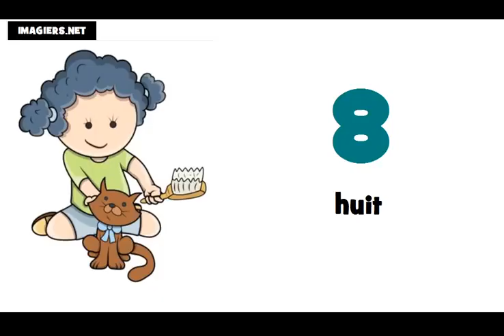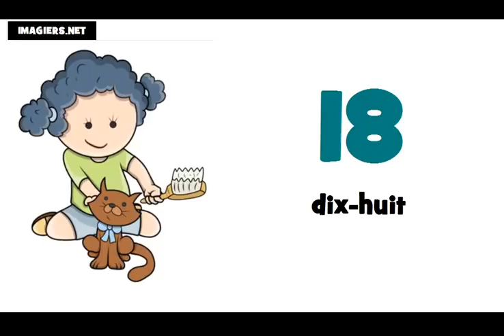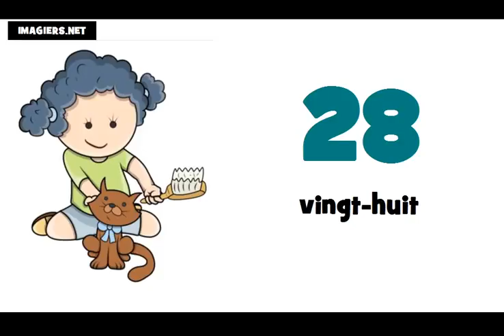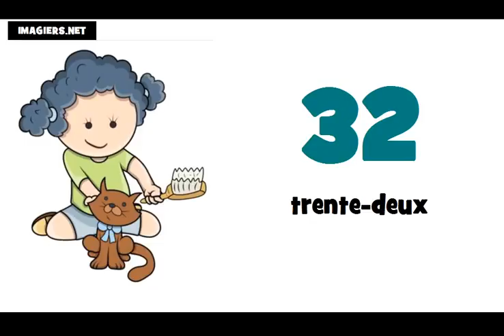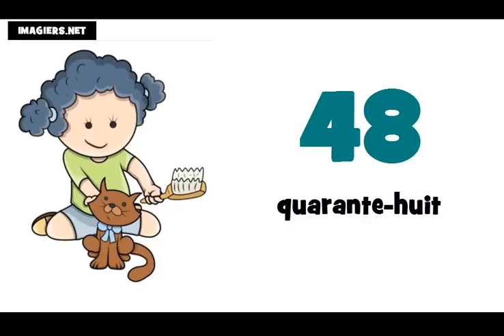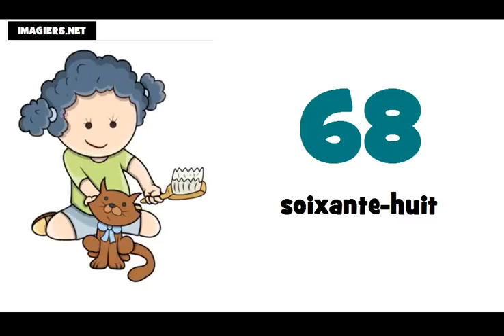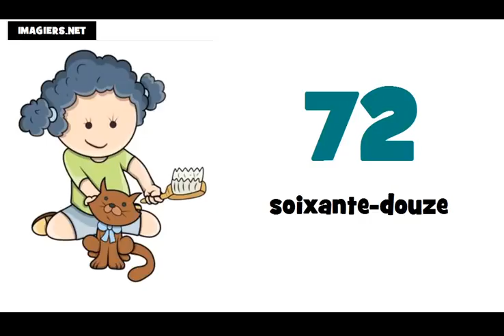Ucam Francuski # Francuski brojevi od 0 do 100